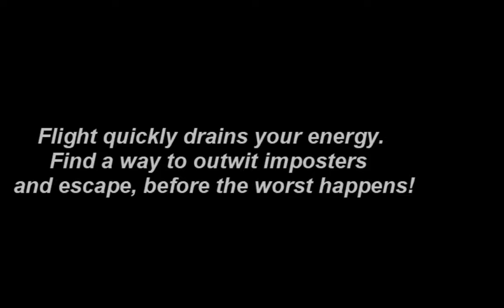sally.exe nightmare beginning